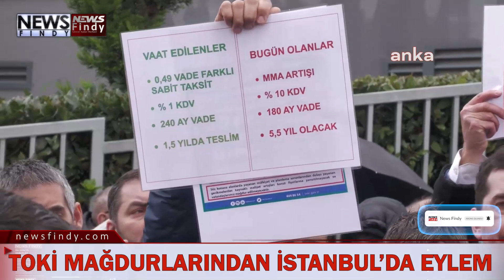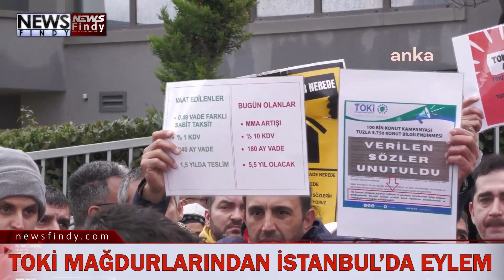Toki Mağdurlarından İstanbul’da Çevre İl Müdürlüğü Önünde Eylem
Mağdurlar adına açıklama yapan Fırat Balta, 2019 yılında verilen vaatlerle 2023’te verilen vaatlerin arasında çelişkiler olduğuna dikkat çekerek şunları söyledi:

“2019 yılında verilen vaatler, 860 ve 1100 TL taksit ödemesiyle beraber yaklaşık daire fiyatlarının 160 ve 210 bin olarak belirlenmesi neticesinde bizlere vaat edilen bir hak vardı. Yalnız 2023’e girdiğimizde daire fiyatlarının fahiş arttığını gördük. Normalde bir tane dairenin maliyeti 1,5 milyon olmasına rağmen devletin dar gelirli vatandaşa 3 milyon ve 4,5 milyon arasında bir daire vermesinin mümkün olmayacağını buradan belirtmek istiyoruz. Maliyet olarak Sayın Murat Kurum’un ve TOKİ’nin yapmış olduğu açıklamalarda, maliyetin kesinlikle bu dar gelirli vatandaşa yansıtılmayacağının açıklamasını kamuoyunda ve kamu kuruluşlarında belirtmişti. Maliyet açıklaması olarak belirtmek istediğimiz şudur. Maliyet olarak Tuzla bölgesinde, Maltepe’de 7 milyar TL’ye alınan arsanın 2,5 milyarını tutup askeriyeye tesis yapmalarıdır. 2,5 milyar yapılan tesisin maliyetini de bu dar gelirli vatandaşlara maalesef ki yükleniyor. Bunu devletin bir an önce çözmesi gerekli. Hazine’den yardım mı alınıyor, fon mu sağlanıyor; orası dar gelirli vatandaşın hiçbir şekilde umurunda olmaz.

“SÖZLERİN YERİNE GETİRİLMESİNİ İSTİYORUZ”

Seçim vaadi öncesinde bizlere verilen sözler vardı. Murat Kurum’un özellikle bizlere belirtmiş olduğu, hiçbir şekilde maliyet artışlarının sizlere yansıtılmayacağının hakkında bizlere bir vaadi vardı. Bu sözlerin tamamen yerine getirilmesini istiyoruz. Bundan sonraki aşamada yapacağınız, ‘İstanbul size hayal olacak’ dediğiniz projenin içerisinde şu anda İstanbul’a belediye başkanı adayı olarak kendisinin olduğunu görüyoruz. Sahaya indiklerinde bizleri her zaman karşısında görecektir. Sayın Cumhurbaşkanımıza da buradan seslenmek istiyoruz. Lütfen bu yanlıştan bir an önce dönülmesinin temennisindeyiz. 2019 yılında verilmiş olan hak sahiplerinin haklarının bir an önce iade edilmesini istiyoruz. Bizim özellikle vurguladığımız şudur. Siz dar gelirli vatandaşa müteahhit olarak faizli bir şekilde nasıl sabit taksit olmadan memur maaşı artışıyla kalkıp bizlere daire fiyatını belirliyorsunuz? Bu KDV oranının yüzde 0,1 bir olması, yüzde 10’a çıkartıp bu dar gelirli vatandaşa nasıl yükleneceğinin farkında mısınız? Lütfen bu yanlıştan dönülmesini istiyoruz. Özellikle vurgulamak istediğimiz konu şudur. Tuzla 5 bin 750 konutların içerisinde 7 milyar TL’ye alınan arazinin 2,5 milyarını tutup da sosyal tesis olarak yaptığınız, bunu dar gelirli vatandaşa yüklemenin manası nedir?